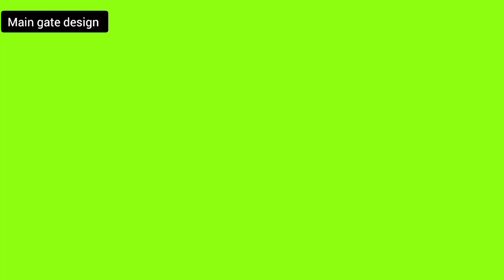🌺 Home wooden 🪵 main door design | modern main gate design ideas | letest wood door designs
🌺 House wooden main door design | modern main gate design ideas | letest wood door designs